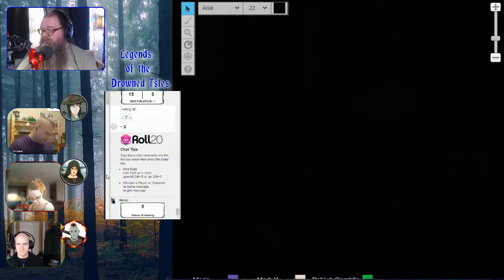LotDI TGC025: Session 25: Fishing With Other Bait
IN THIS EPISODE:

With the assistance of Marda, the group heads below the town to try to find one half of the source of the everlasting storm raging over Aelthvatter.

We have been playing with this group of player for almost four years. We paused our first arc while we can't play in person to start this second arc. You're on the ground floor of this brand new opportunity. :)

Originally streamed on Twitch.tv/encaf1 on December 20, 2020. Join us there live, or check out our Facebook page for updates or join the Watchers group to discuss the episode